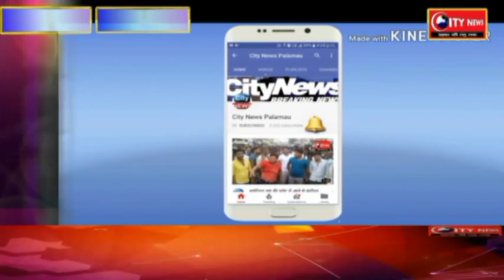डालटनगंज स्टेशन के नजदीक से अज्ञात युवक का शव बरामद